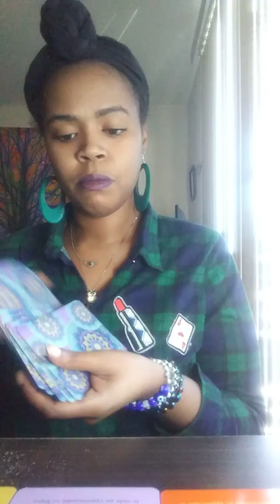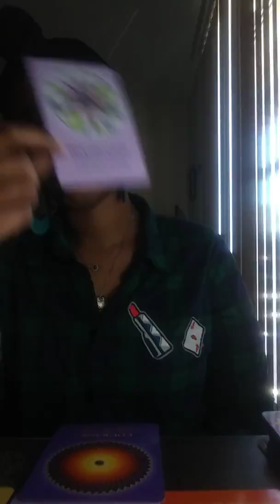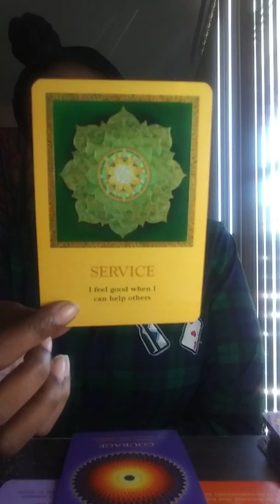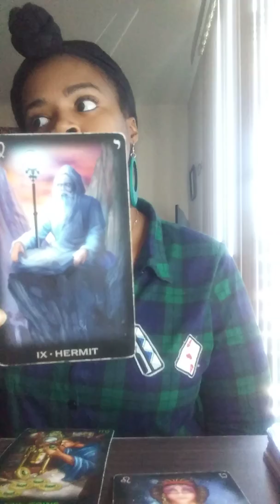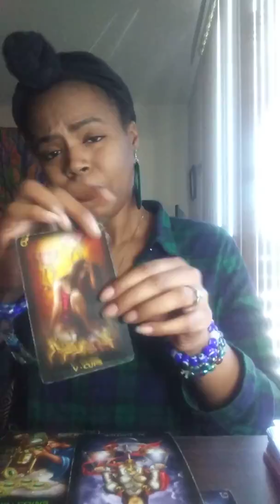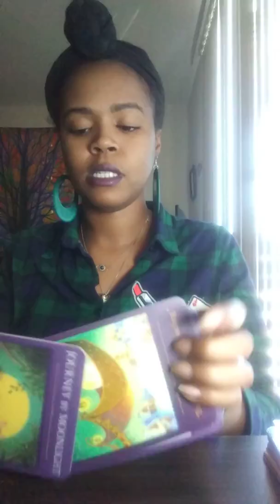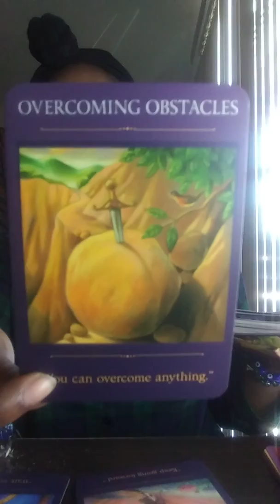GEMINI JANUARY 2020 "Just Keep Swimming"